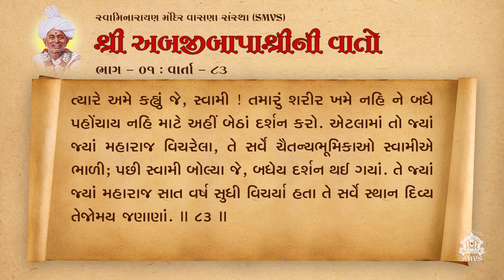Bapashree Ni Vato | Bhag 1 | Varta 83 | Audio Book